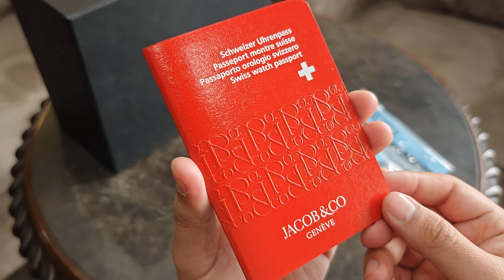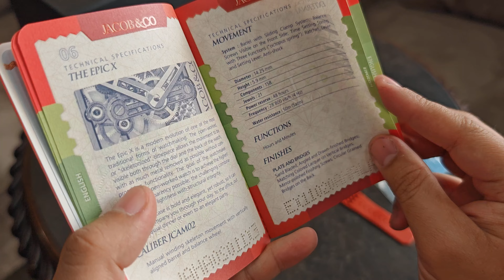[Rất Đẹp] Jacob & Co Epic X Vietnam Limited Edition 44mm EX110.20.AH.AL.ABRUA